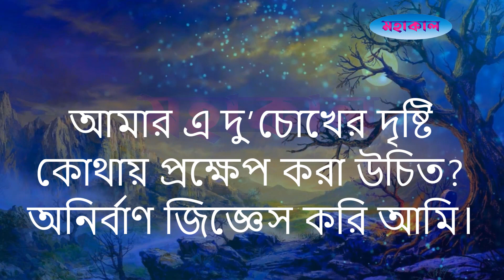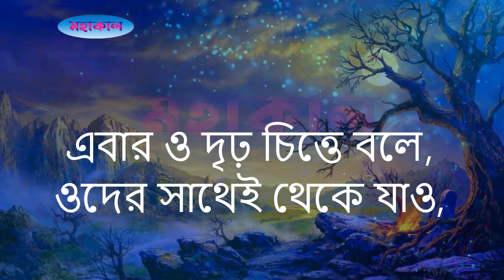মাওলানা রুমি(রহঃ)এর কবিতা। Jalaluddin rumi kobita। jalaluddin rumi poetry